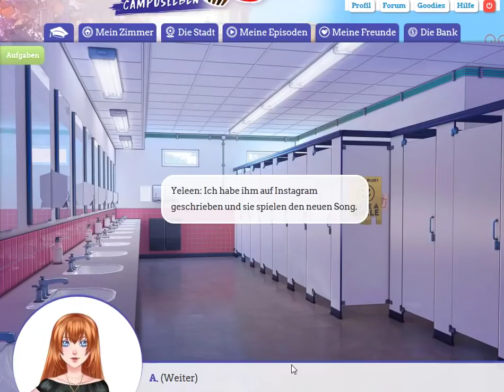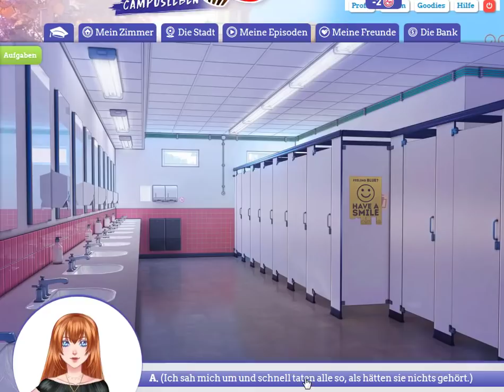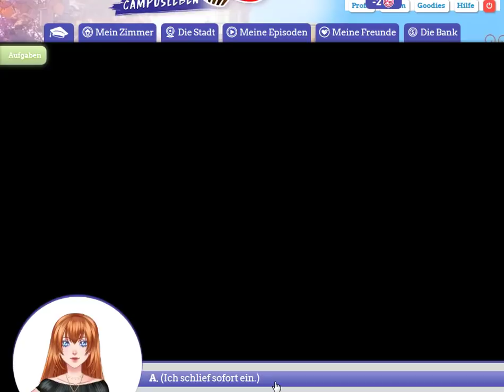SWEET AMORIS CAMPUSLEBEN #016 – Alexy ist ja so süüüüß! - Episode 4 (2/5) [German/Deutsch]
Episode 4 Part 1/5 – "Alexy ist ja so süüüüß!"-Pia Route

Sweet Amoris- Campusleben ist ein Otome Game, entwickelt und vertrieben vom französischen Videospielehersteller Beemoov.
Die Handlung dieses kostenlosen Onlinespiels für Mädchen trägt sich mehrere Jahre nach den Abenteuern von Sweet Amoris zu. Circa vier Jahre nach Schulende kehrt Sucrette in die Stadt zurück, in der sie einen Großteil ihrer Gymnasialzeit verbracht hat, um dort ihr Studium fortzusetzen.
Zwischen Liebe, Freundschaft und den ersten Problemen des jungen Erwachsenenlebens verspricht das Campusleben aufregend zu werden! Komm und entdecke deine Geschichte in diesem französischen Liebesabenteuer!
Plattform: PC/Microsoft Windows
Ihr kommt im Spiel nicht weiter oder habt Probleme, die Illustrationen zu erhalten? Dann schaut doch gleich mal auf diesen Lösungsblogs vorbei:
Vityria auf Facebook. Liken und Gesellschaft finden!